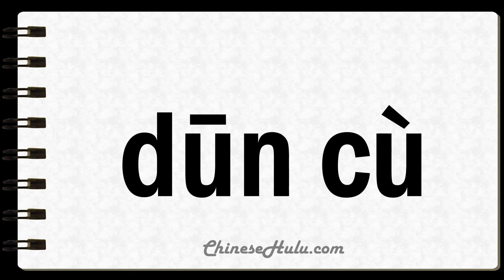How to Say Urge in Mandarin Chinese